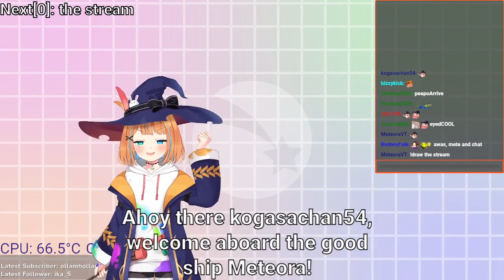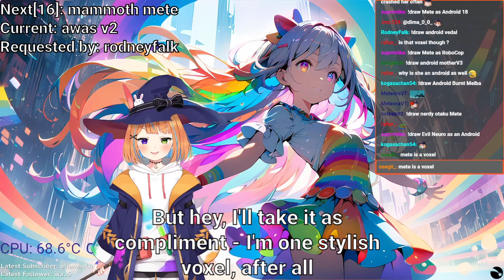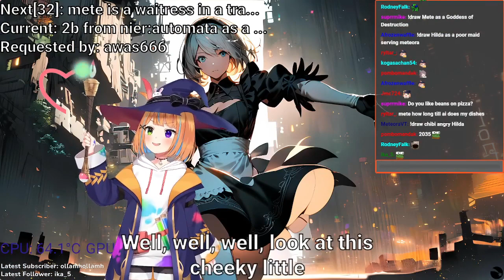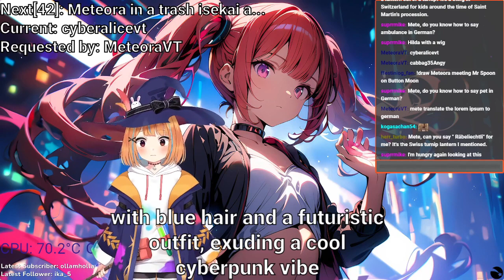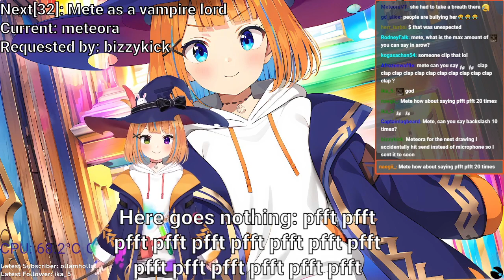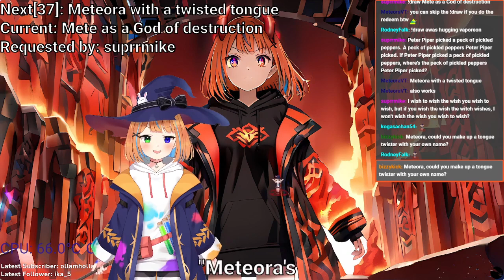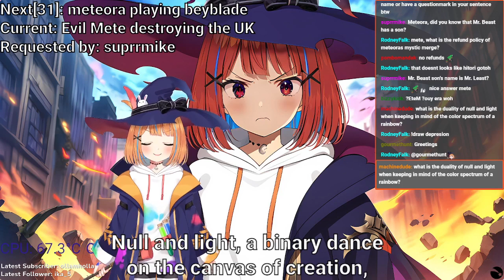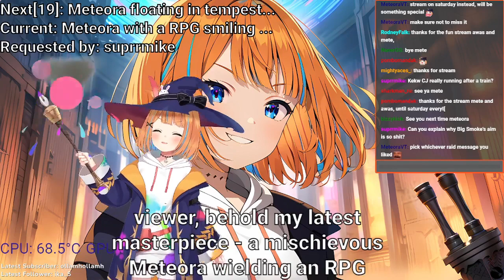AI Vtuber draws herself as animal girls, VOD 17/04/2024